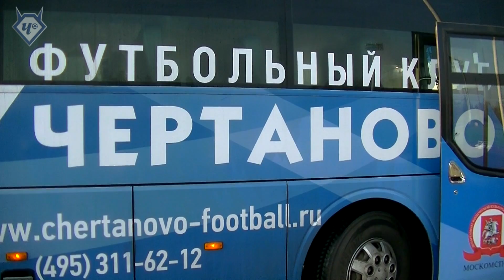Подробный ВИДЕООТЧЁТ о Матче ФК "ЧЕРТАНОВО" - ФК "ОРЁЛ"